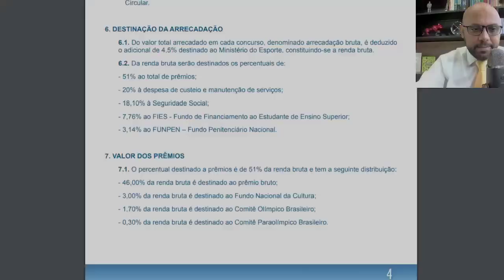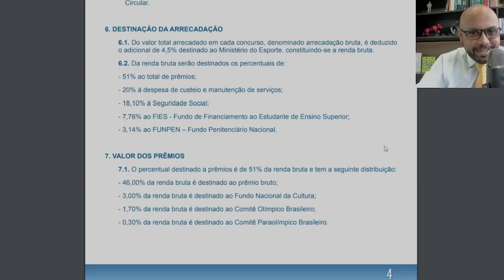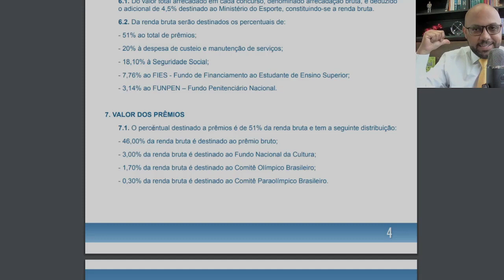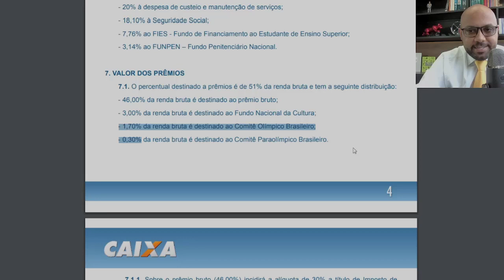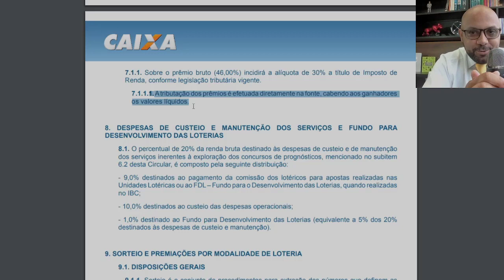MEGA DA VIRADA 2021. COMO JOGAR. NÚMEROS DA SORTE, Muda Prêmio e fila virtual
Vídeo: Morador descobre durante pescaria que ganhou prêmio milionário. Mega da Virada 2021: Sorteio será hoje à noite, a partir das 20h. Há formas comprovadas de ganhar o prêmio; confira como. Mega da Virada vai pagar R$ 350 mi; o que dá para fazer com o prêmio? Quando começa a Mega da Virada 2021? Como funciona a Mega da Virada 2021? Qual número da Mega da Virada 2021? Quanto rende 370 milhões na poupança 2022?
💰 Estimativa do prêmio da Mega da Virada sobe para R$ 370 milhões, diz Caixa
A Caixa Econômica Federal informou que a 13ª edição da Mega da Virada já arrecadou mais de R$ 1,4 bilhão. Prêmio será o maior da história. Apostas terminam às 17h.
Há 2 horas
Já é quase um esporte nacional: ficar horas discutindo com amigos e família sobre o que fazer com o prêmio da Mega.
E você aí, já tem destino para os mais de R$ 300 milhões caso seja o vencedor?
Para ajudar a pensar nas melhores opções, aqui vai uma informação importante: o prêmio estimado de R$ 350 milhões pode render R$ 1,75 milhão ao mês aplicado na poupança.
Mega da Virada: número 10 foi o mais sorteado até hoje no concurso especial; confira outros.
Ao todo, 16 dezenas foram sorteadas duas vezes desde que a Mega da Virada começou a ser realizada. São elas: 02, 11, 17, 18, 33, 34, 35, 37, 38, 40, 41, 42, 51, 53, 56 e 58.

Há, ainda, 16 números que jamais foram sorteados no concurso especial. Tome nota: 07, 08, 09, 13, 15, 19, 21, 23, 26, 28, 39, 44, 48, 54, 59, 60.